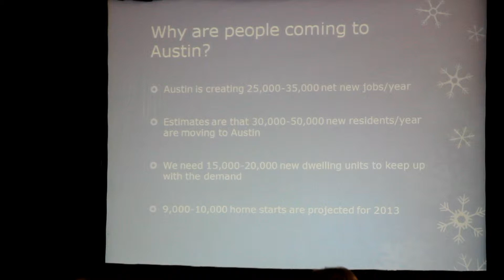Lake Travis Chamber :: Economic Forecast Update :: 07/13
Presentations by:

Councilman Zelda Auslander, City of Bee Cave

Doug Land, Realtor - Capital City Sotheby's International Realty

David Kreye, CEO of Lakeway Regional Medical Center

Steve Jones, City Manager, City of Lakeway

Dr. Brad Lancaster, LTISD Superintendent

Gerald Daugherty, Travis County Commissioner, Precinct 3